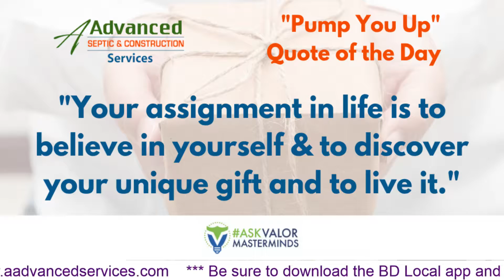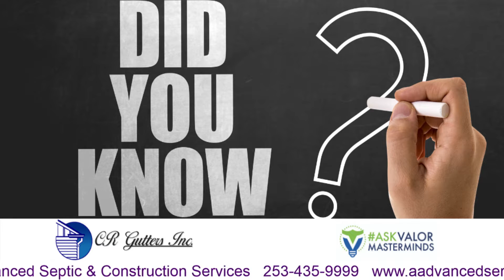Ask Valor Masterminds Ep. 38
Your hosts Galan  Ruelos and Joe Zeman with ValorMarketing